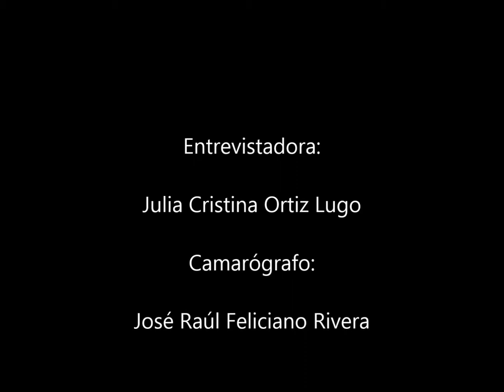Serie Folclorología Puertorriqueña, Número 2: Elsa Escabí (Parte 2)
Conversatorio entre Elsa Escabí y Julia Cristina Ortiz Lugo para la Revista Miradero, junio 2014.

Camarógrafo: José Raúl Feliciano Rivera